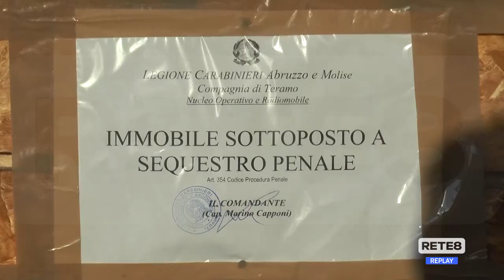Teramo - Per i senza fissa dimora serve un dormitorio